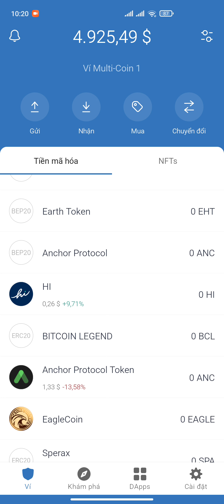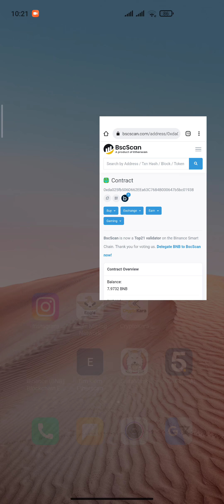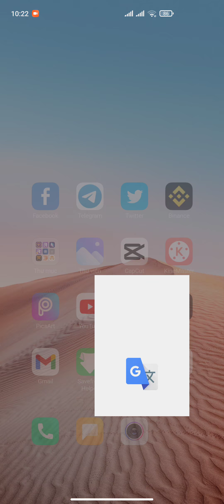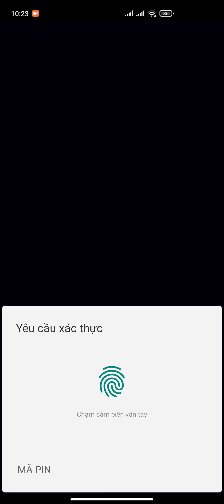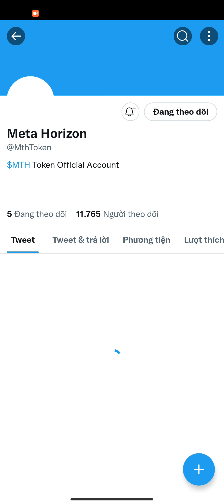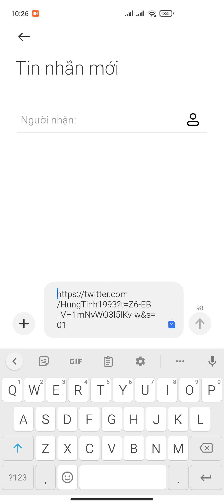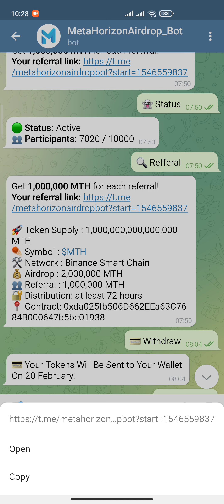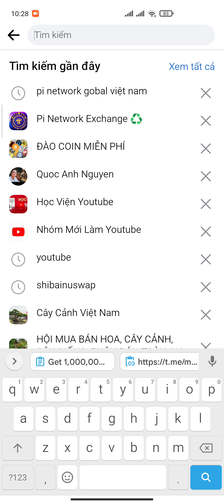META HORIZON LÀM NHIỆM VỤ NHẬN 2.000.000 MTH TOKEN VỀ VÍ SAU 72h | Kiếm Tiền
META HORIZON (MTH ) TOKEN
Link Airdrop: Link nhiệm vụ

🚀 Nguồn cung cấp mã thông báo: 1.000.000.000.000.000 MTH
 ☄️ Ký hiệu: $ MTH
 🛠 Mạng: Chuỗi thông minh Binance
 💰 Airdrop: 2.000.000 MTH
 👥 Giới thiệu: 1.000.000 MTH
 🔐 Phân phối: ít nhất 72 giờ
 📍 Hợp đồng: 0xda025fb506D662EEa63C7684B000647b5bc01938

1. Đào PI NETWORK
Mã mời: HungTinh1993
Link tải:

2. Đào Renec Remitano

3. Đào HI DOLAR
Mã mời: hungtinh0952
Link tải:

4. Đăng ký sàn BINANCE

5. Đào SPERAX PLAY
Mã mời: Tinh93

6. Đào BITCOINLEGEND
Mã mời: n0ada61kmj

7. Đào PRIMAL MINING
Mã mời: NGUYEN HUNG TINH

8. Đào STAR NETWORK

9. Đào ASB Sàn ASBAZAR
Mã mời: 182418

10. Đào EAGLE MINING NETWORK

11. Đào BONDEX ORIGIN
Mã mời:UPOFQ

12. Đào BEE NETWORK

13. Đăng ký sàn Kucoin

14. Đào ABNB
Mã mời: HungTinh

15. Đào ERON token
Mã mời: 0x759902ae22
Link tải app đào ERON TOKEN

16. Đào BTT token
Mã mời: UBg80m

17. Đào Legion Token